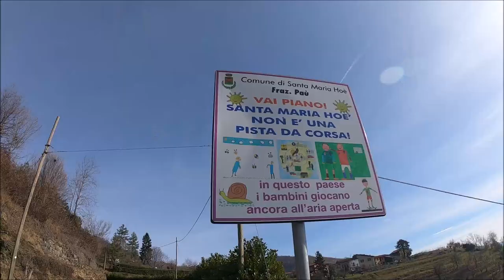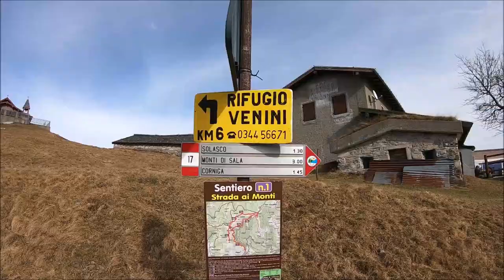Brianza and Lake Como Motorbike Ride (Rifugio Venini 1576mt)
Little motorbike ride on/offroad in Brianza and Lake Como.
- Montevecchia
- Colle Brianza
- Rifugio Venini
Giro in moto on/off in Brianza e Lago di Como, passando per Montevecchia, Colle Brianza e per finire la salita al Rifugio Venini! Ottimi i pizzoccheri alla valtellinese.

Honda VFR 1200 F